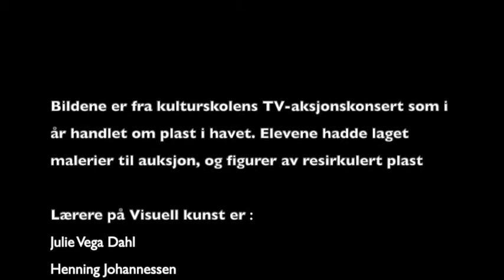Julekalender 21 desember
Elever fra visuell kunst både i Hof , Holmestrand og i Sande viser ting de laget til TV-aksjonskonserten vi hadde i oktober. Elevene hadde laget malerier til auksjonen og figurer av plastsøppel

Lærerne til disse elevene heter Julie Vega Dahl og Henning Johannessen

Musikken Sang om snø er lånt av gruppa Du og jeg og vi -2-3-4 m/Julie Falkevik, Ellen Brekken og Elisabeth Mørland Nesset.